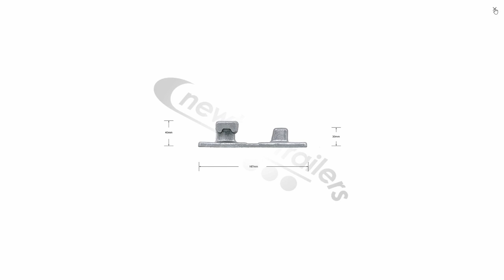Titan Door Lock Rod Keeper - N1006125